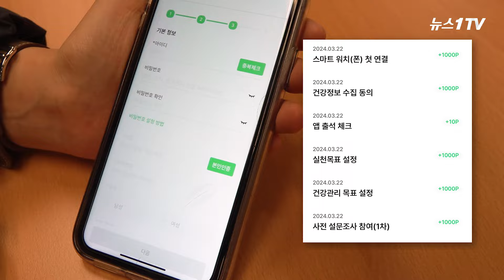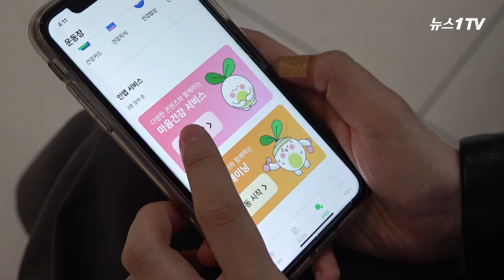"걸으면 돈 드립니다"...돈 벌고 건강도 챙기는 꿀팁은?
(서울=뉴스1) 박은정 인턴기자,구경진 인턴기자,문영광 기자 = 서울시가 서울형 헬스케어 ‘손목닥터9988’을 개편해 선보였습니다.

‘손목닥터9988’은 참여를 원하는 서울시민(서울 소재 직장인·대학생 포함) 누구나 전용 워치나 일반 스마트워치는 물론 휴대폰 앱을 연결해서 참여할 수 있는데요.

건강도 챙기고 현금처럼 사용 가능한 포인트까지 챙길 수 있는 ‘손목닥터9988’을 하루 동안 직접 이용해보았습니다.